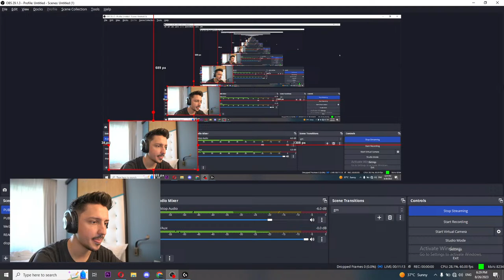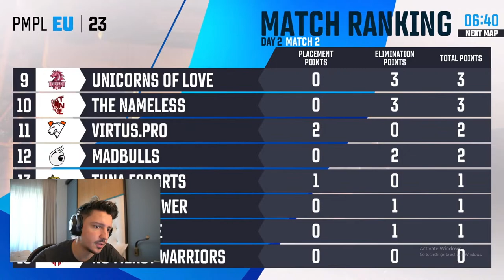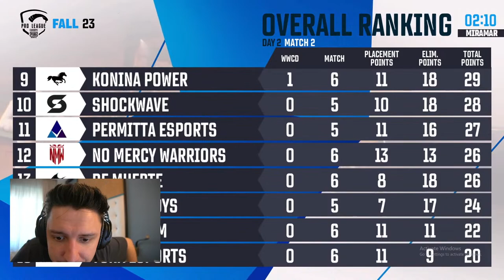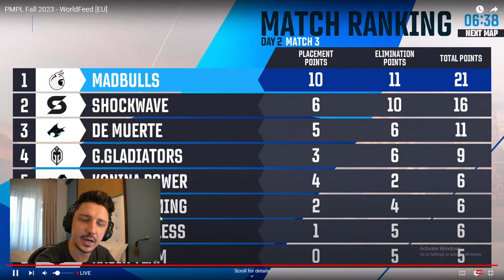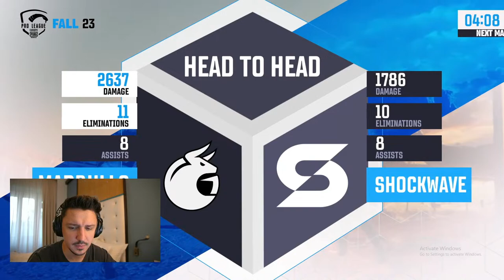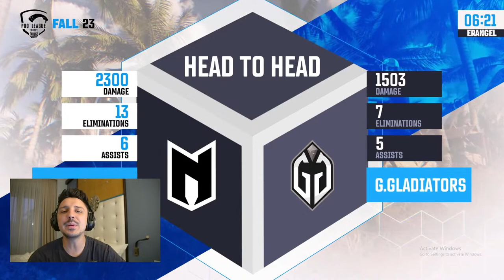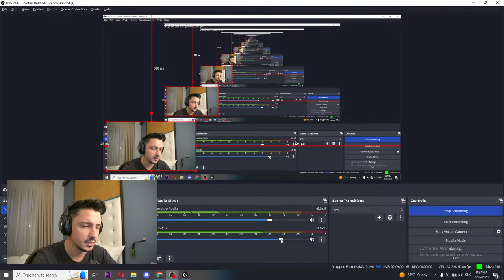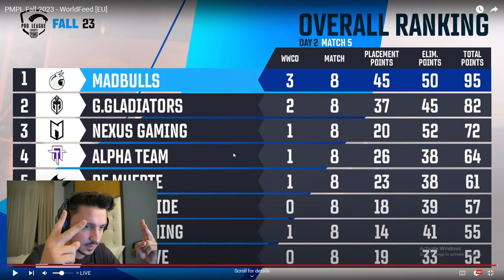🔴 [RO] PMPL Europe 2023 Day 2 | Fall | Surprize Mari!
Iași se transformă în capitala eSports-ului în această vară! În perioada 24 august - 3 septembrie ne întâlnim la IESF WEC 2023 - campionatul care va găzdui artiști, speakeri și peste 700 de jucători profesioniști de CS:GO, DOTA2, PUBG Mobile, Mobile Legends, Tekken 7 și eFootball.